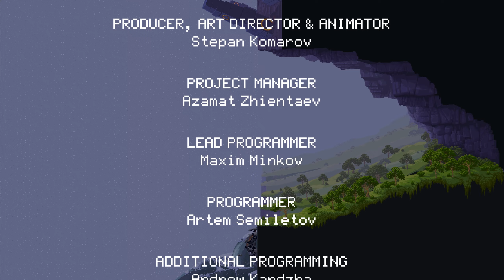Wall World - der Finale Boss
Steam sagt: "Erkunde die geheimnisvolle Mauerwelt auf deinem riesigen Robospider: Baue wertvolle Ressourcen ab, verbessere deine Ausrüstung, um Horden von Monstern abzuwehren, und entdecke zwischen den Angriffen exotische Biome. Wirst du es schaffen, zu überleben und die Geheimnisse der Mauerwelt zu lüften ..."